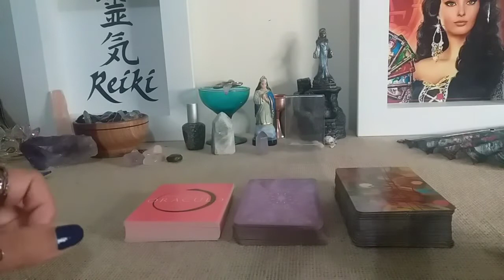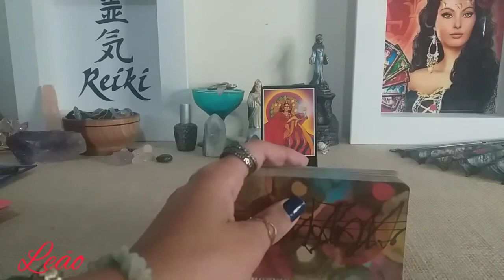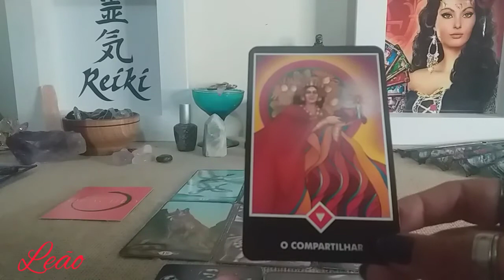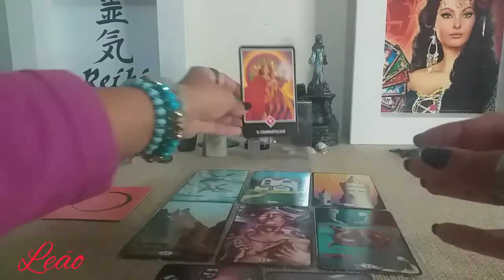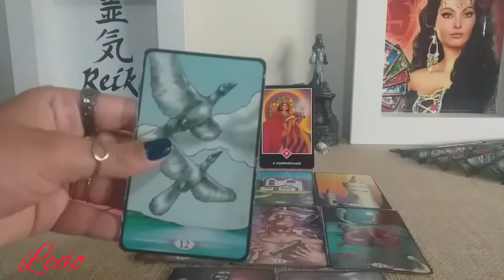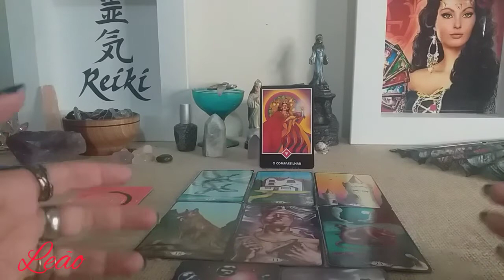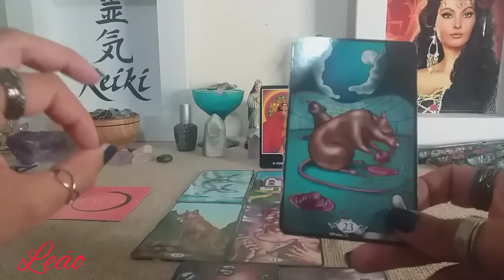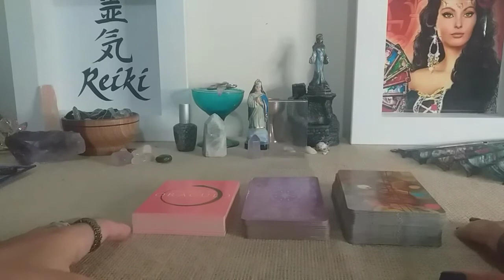Previsão Signos Maio - Leão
Saiba as energias que estaram presentes no seu mês de Maio/2021.

Excelente tiragem.

Consultas:
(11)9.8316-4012